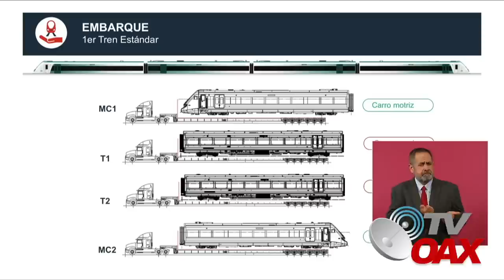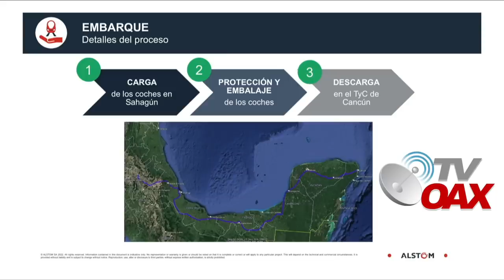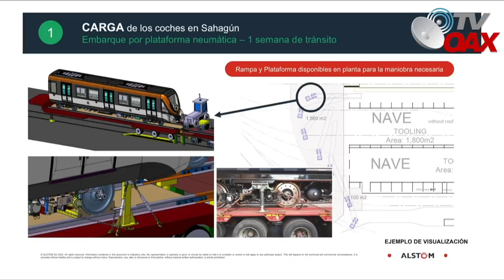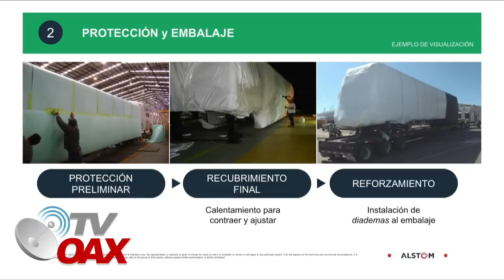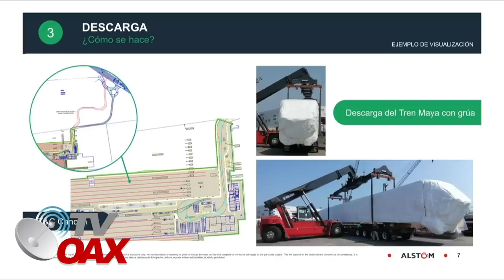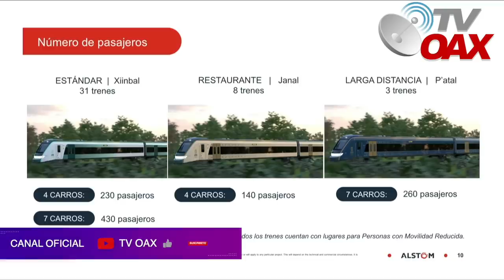Muchos dudaban de este megaproyecto del Tren Maya, Hoy ya estan preparando el primer Tren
00:00 intro
00:11 inicia el video
01:00 Avance Integran Tramo 3
02:50 Avance en sitio Grupo Azvi
04:23 plan de desarrollo integral Izamal
04:42 preparan el primer tren para trasladarse al sureste de Mexico.
06:55 Protección y embalaje para trasladar los trenes
Empiezan a preparar el primer tren para trasladarlo al sureste y empezar con las primera pruebas